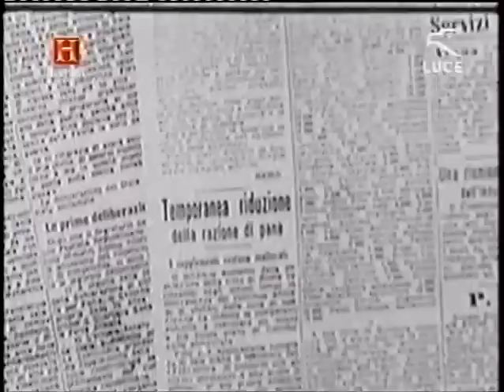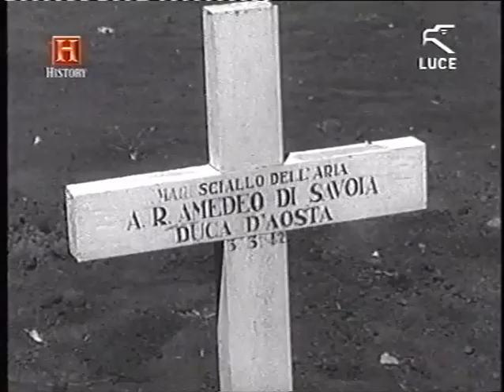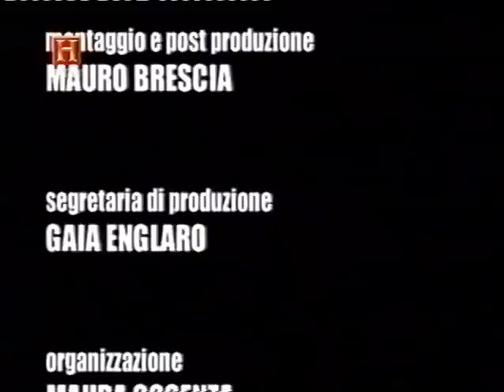04 - Settembre Aprile 1942